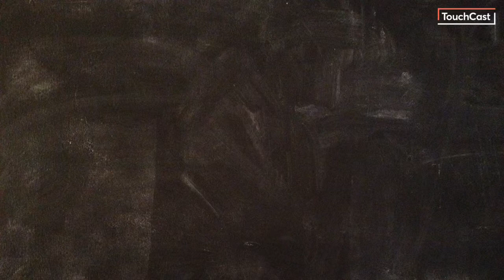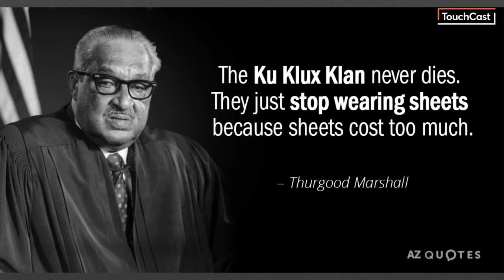Nick and Devin News